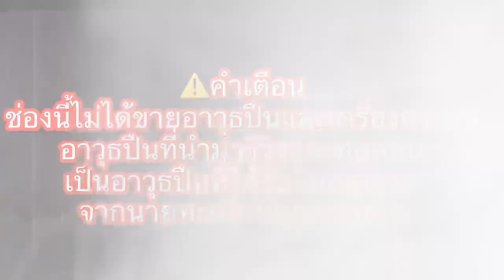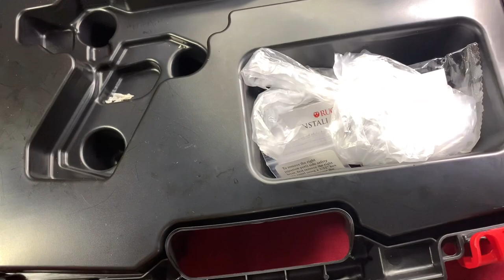รูเกอร์ .22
ช่องนี้ไม่ได้ขายอาวุธปืนและเครื่องกระสุนแต่อย่างใด

เป็นเพียงนำเสนอเชิงศึกษาเท่านั้น

ช่องทางติดต่อเพิ่มเติม เพจ fb:fullmag